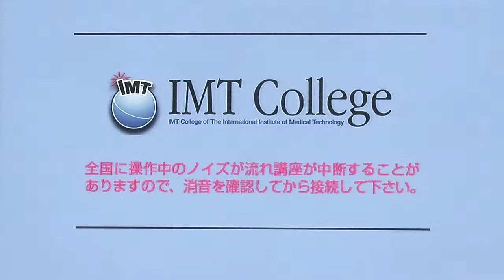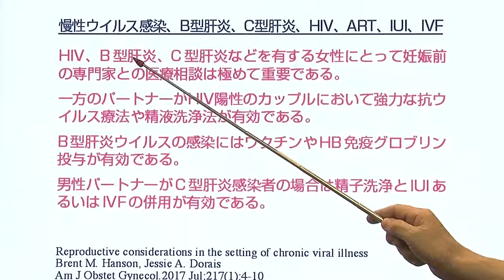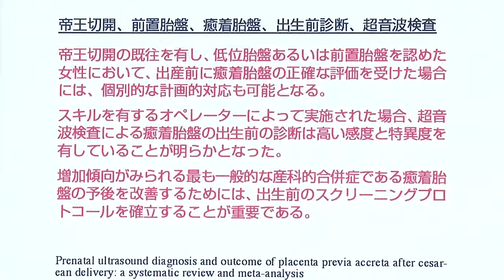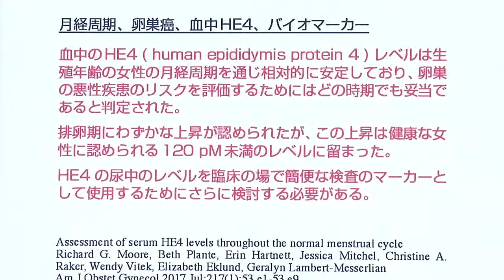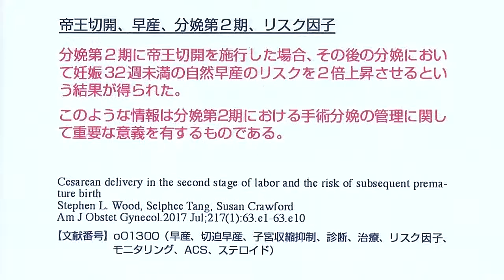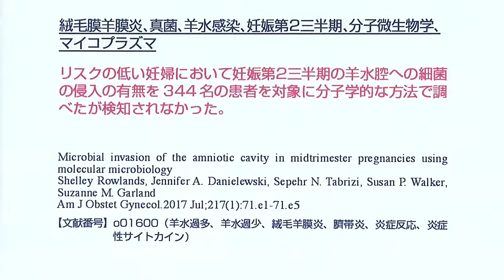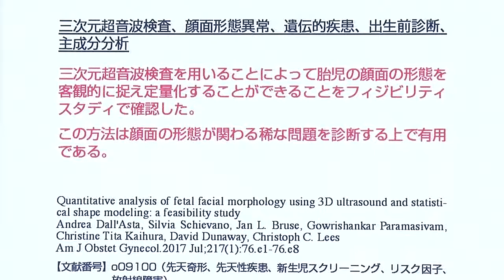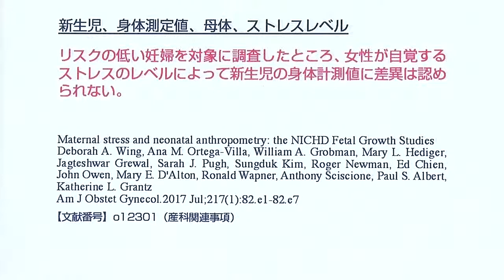American Journal of Obstetrics & Gynecology 2017年7月号 講師：国際医療技術研究所／荒木重雄